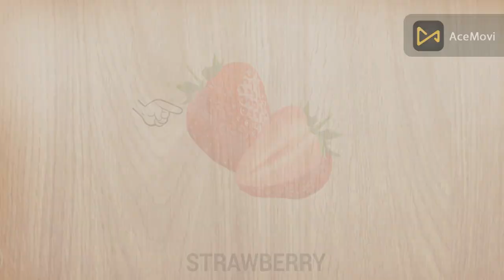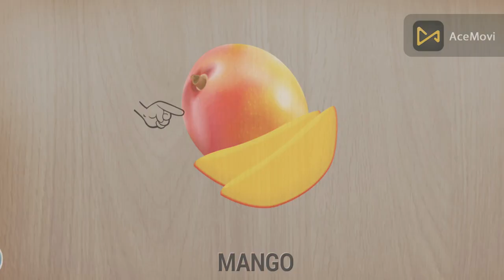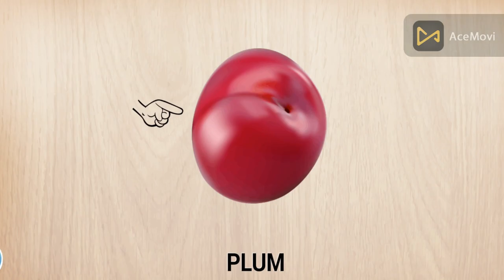Fruit Puzzle For Kids ||@crazinessgames|| Kids Learning Game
Hellow frinds in this video I show you fruit puzzle game

Learning fruits and vegetable -eduction puzzle games for preschool toddlers

Puzzle for kids are one of the best game and eduction
game for young kids,toddlers for preschhol children

 Fruite are an exceller source of vitamine

Grapes
Banana
Orange
Apple
Mango
Blue berry
strawberry

         CRAZINESS GAMES